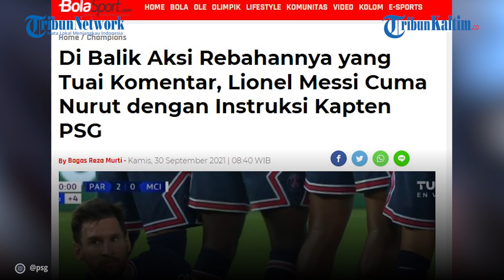Lionel Messi Cuma Nurut dengan Instruksi Kapten PSG, Aksi Rebahannya yang Tuai Komentar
Aksi rebahan Lionel Messi yang jadi tembok tendangan bebas dalam laga Paris Saint-Germain Vs Manchester City menuai komentar, ternyata La Pulga hanya mengikuti instruksi sang kapten.

Lionel Messi jadi bintang kemenangan Paris Saint-Germain dengan skor 2-0 atas Man City di Stadion Parc des Princes, Rabu (29/9/2021) pukul 02.00 WIB.

Editor: Sandrio